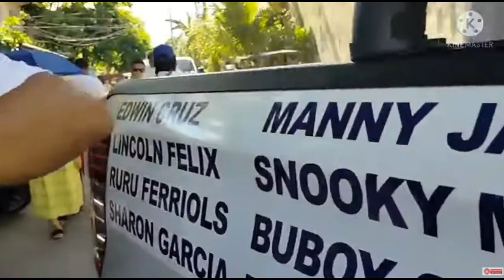CARAVAN TEAM NIETO ONE CAINTA ( MAYOR NIETO) UMARANGKADA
CARAVAN TEAM NIETO ONE CAINTA ( MAYOR NIETO) UMARANGKADA  MAINIT NA ANG PANAHON DAHIL MALAPIT NA ANG HALALAN SA CAINTA UMARANGKADA NA ANG TEAM NIETO NI ATTY ELEN NIETO ATIN NA KUNANA ANG KANILANG MOTOR CARAVAN AT CAMPAIGN SORTY  TARA PANOORIN